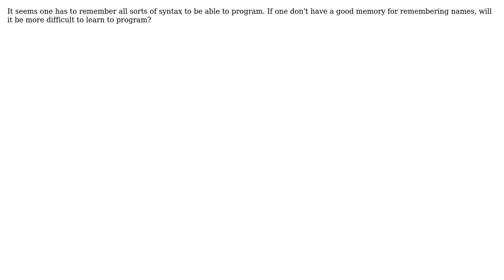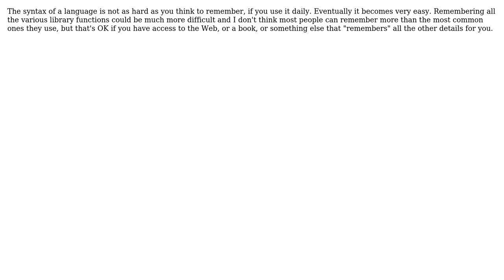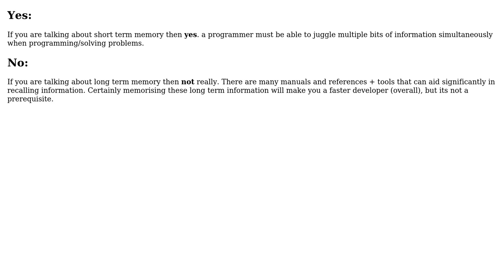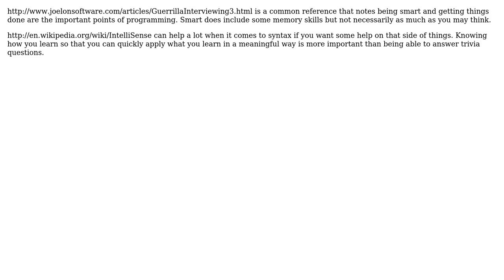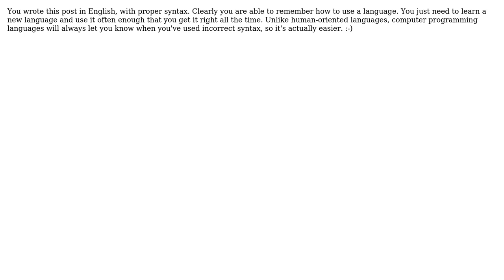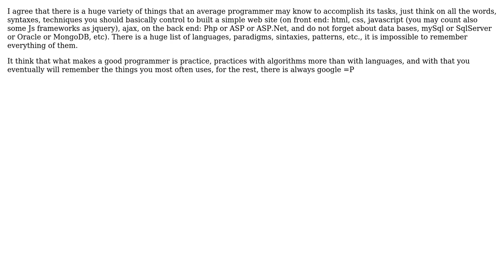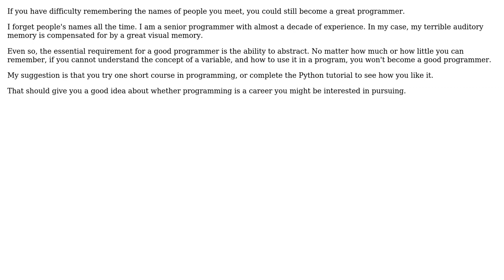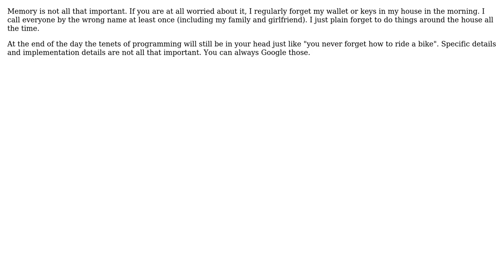Software Engineering: Do programmers need a good memory? (18 Solutions!!)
Software Engineering: Do programmers need a good memory?

With thanks & praise to God, and with thanks to the many people who have made this project possible! | Content (except music & images) licensed under CC BY-SA | Music | Images & others | With thanks to user Wolfger user unpythonic user Subu Sankara Subramanian user S.Lott user RyanWilcox user Robert Harvey user Rachel user P.Brian.Mackey user Mem user Matthew Flynn user Leandro Galluppi user JB King user Gustav Bertram user Gulshan user FrustratedWithFormsDesigner user deadly user Darknight user Cervo user Caleb and the Stack Exchange Network Trademarks are property of their respective owners. You are responsible for your own actions.